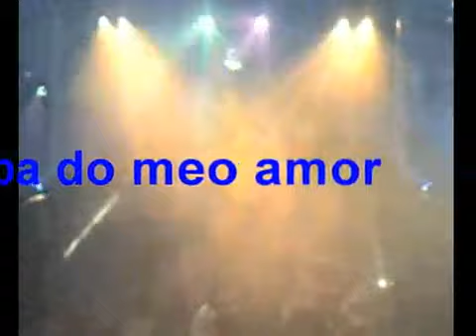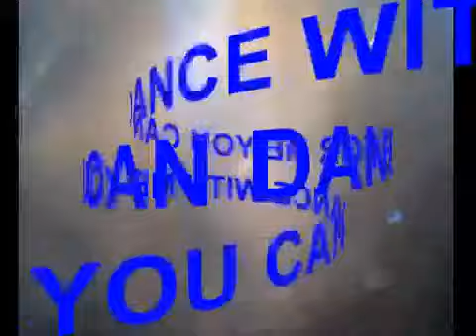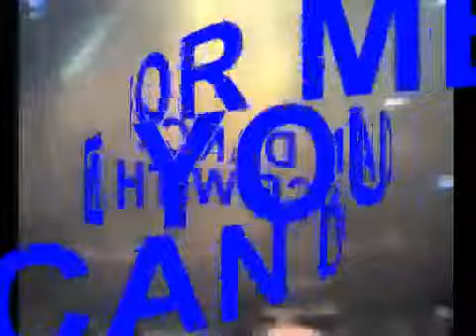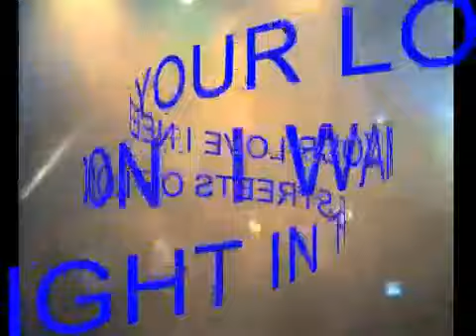Nunzio Ciccone - London | Uplug.TV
DJ CLAUDIOC. THE BEST, ALESSIA CICCONE
& NUNZIO CICCONE PRESENT THE VIDEO OF SONG CALL LONDON SAMBA DO MEO AMOR